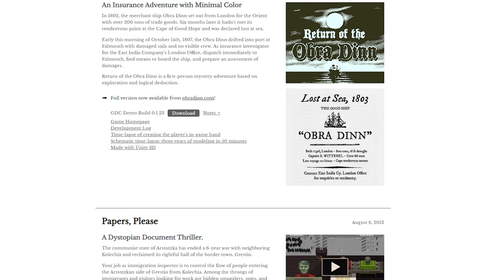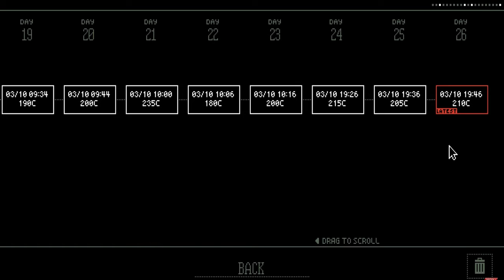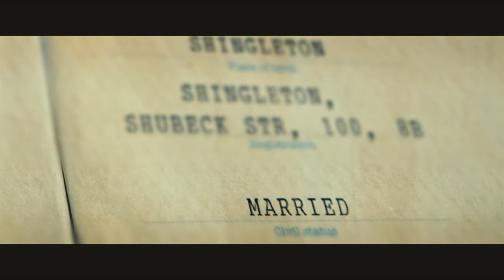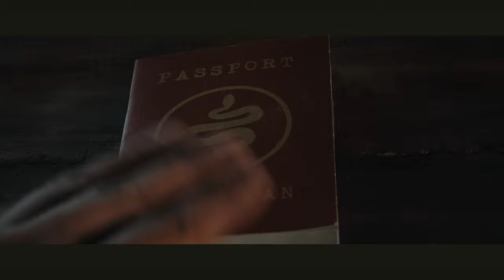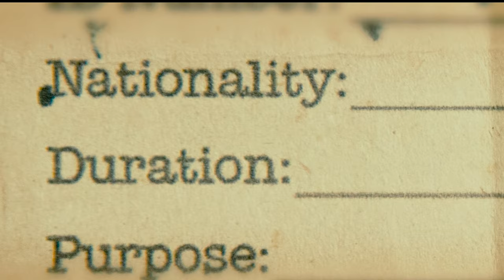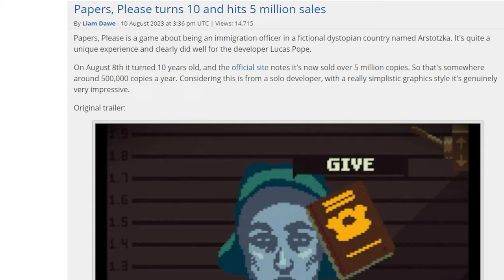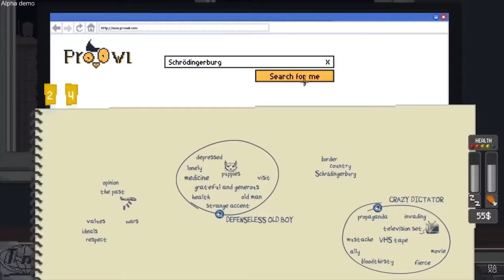PS Vita Hidden Gem PAPERS PLEASE Game Review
Welcome to our deep dive review on this PS Vita hidden gem Papers Please ,a game that’s more relevant now than ever. In this video,  you can explore the disturbing parallels between the game’s dystopian setting and our current world, while I provide a comprehensive review and guide on how to play in 2024.

“Papers, Please” is a unique game that puts you in the shoes of an immigration officer in the fictional dystopian country of Arstotzka. The game challenges your moral compass as you make life-altering decisions for the countless people trying to cross the border.

In this review, we’ll discuss:

The game’s mechanics and how they’ve evolved since its release.
Tips and strategies on how to play the game in 2024.
Whether you’re a veteran player or new to the world of “Papers, Please”, this video will provide valuable insights and provoke thought about the world we live in. So join us as we delve into the disturbing relevance of “Papers, Please” in 2024.